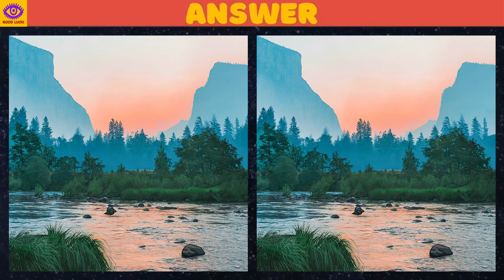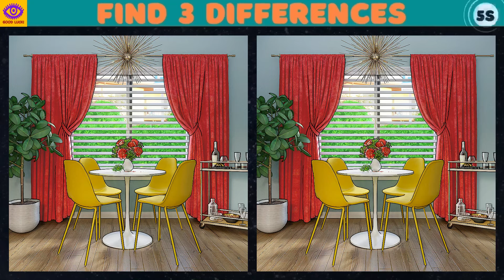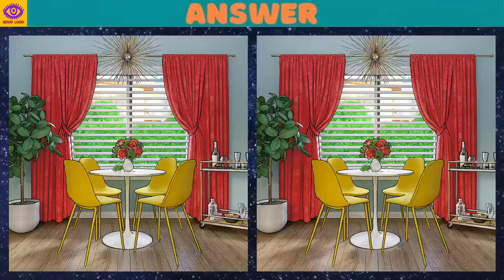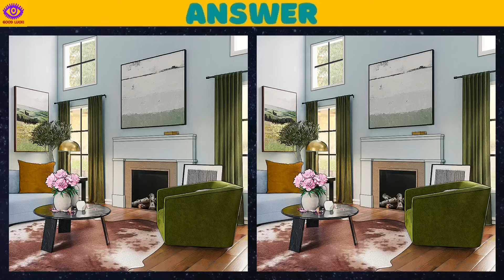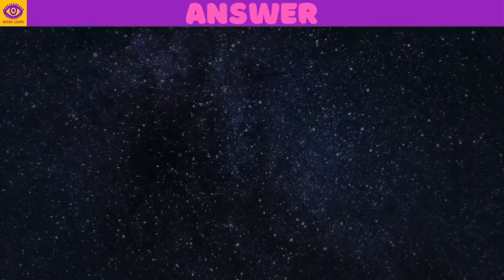[Find the Difference] Puzzle Game - Part 327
0:00 opening
0:17 1st quiz
2:02 1st answer
2:20 2nd quiz
4:05 2nd answer
4:23 3rd quiz
6:08 3rd answer
6:25 4th quiz
8:10 4th answer
8:28 5th quiz
10:14 5th answer